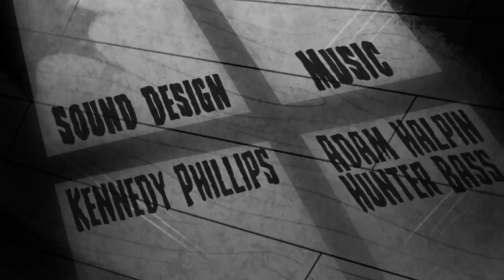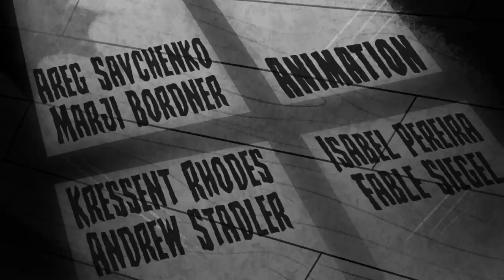Надуманный - Ночь Милого Обеда - На Русском | Far-Fetched - Night Of The Cute Feast - Rus